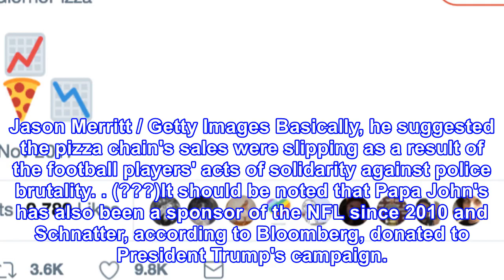Digiorno and papa john's got into a twitter feud and it's the best beef of 2017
Jason Merritt / Getty Images Basically, he suggested the pizza chain's sales were slipping as a result of the football players' acts of solidarity against police brutality. (???)It should be noted that Papa John's has also been a sponsor of the NFL since 2010 and Schnatter, according to Bloomberg, d...